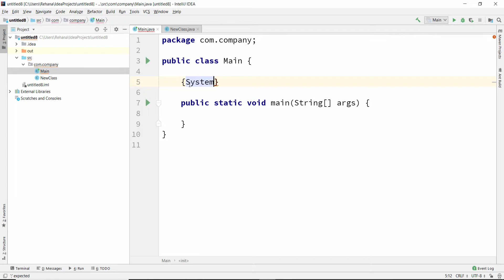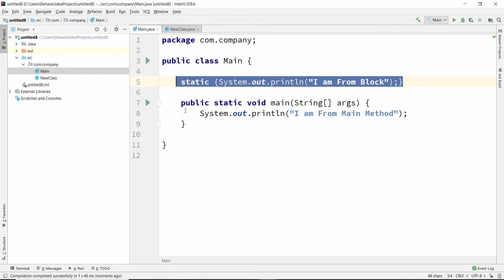Java Advance Bangla Tutorial Series | Part -12 | Static Keyword In Java Block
Java Marathon Tutorial Series is a Advance Java Tutorial For Bangladesh And India People, Who Knows Bangle Language. This is an Advance Java Bangle Tutorial Series for Expert or Medium Level Programmer. Beginner Can Also Learn form This Video, If He/She Has Previous Some Knowledge About Java.

This Video Tutorial Series is Named As Marathon, Because In One Video I Discuss Several Topics.  This Will Be Very Helpful for Java Programmer And Mobile Software Developer.

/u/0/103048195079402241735